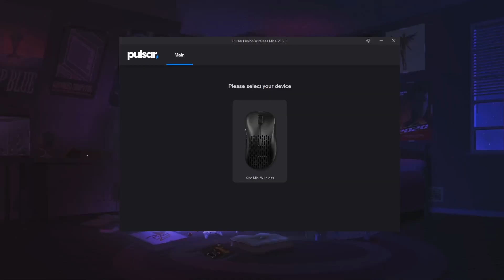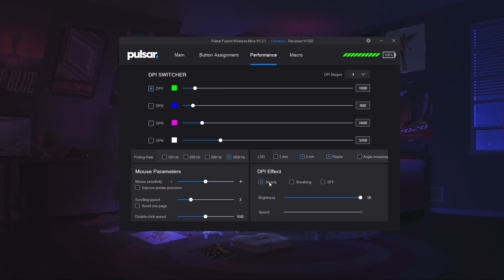Pulsar Xlite V2 Mini - Wireless mouse review with Special Guest introduction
Reviewing the Pulsar Xlite V2 wireless gaming mouse, will this bring me back to a ergonomic main mouse?